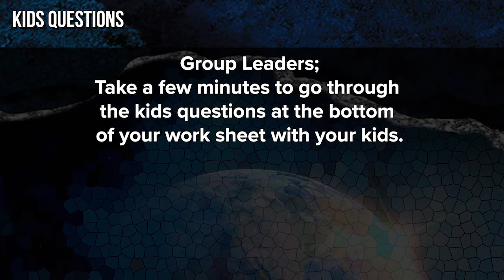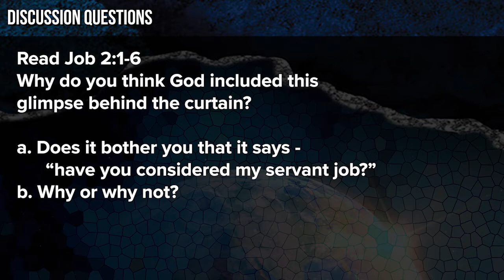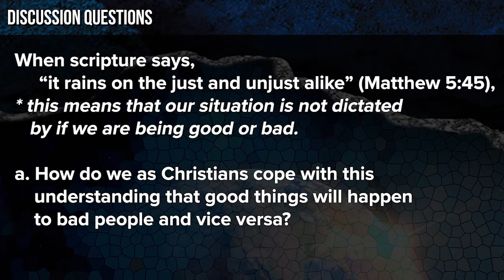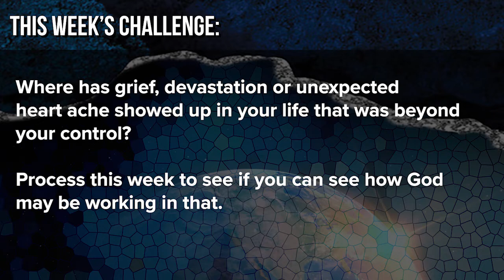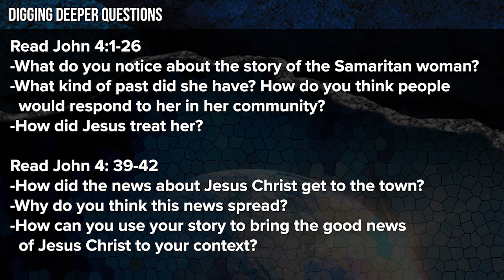Foundry Groups 2022 | The Beginning | Meet Job | 01-16-22